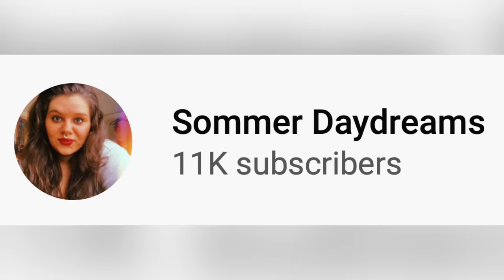Hairdresser Reacts To People Removing Their Waist Length Dreadlocks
Hi Beautiful! Today we watch a couple people go through life changing transformations. From waist length dreadlocks to none at all!